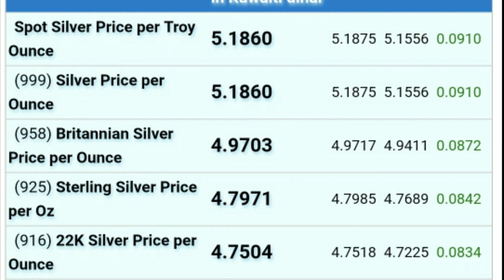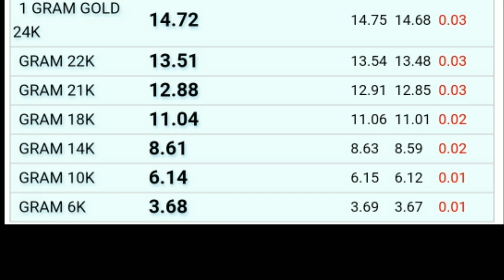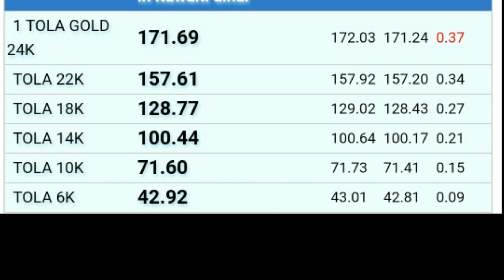Today Gold and Silver Price in Kuwait 9/8/2019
Today Gold rate in Kuwait 24k and 22k 18k 10k  sony ki price

Gold has over the years been a perfect hedge against inflation. Investors are increasingly looking at gold as an important investment. is providing gold price in India herewith for our readers informational purposes only. These gold rates are updated today and are sourced from reputed jewellers in the country.